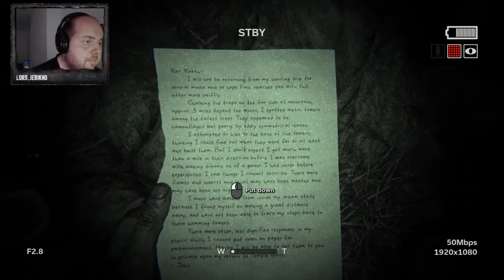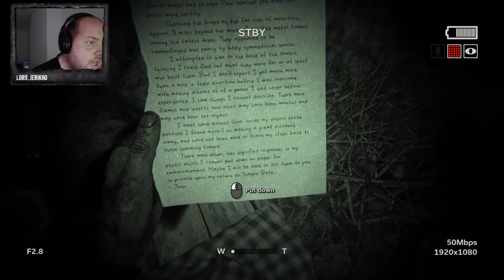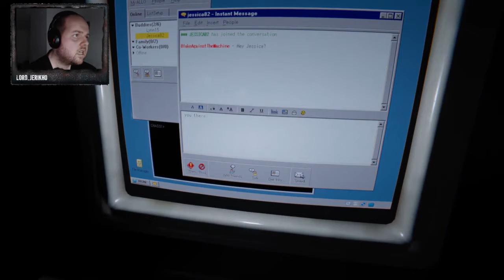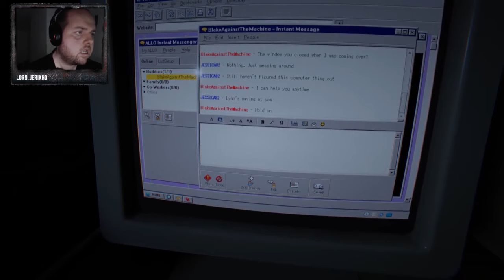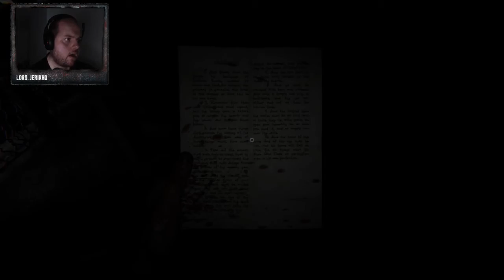Outlast 2 EP7 Live Stream "Get Out Of The Water"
Outlast 2 is a horror game where you can only run,hide or die from the horrors that are after you.